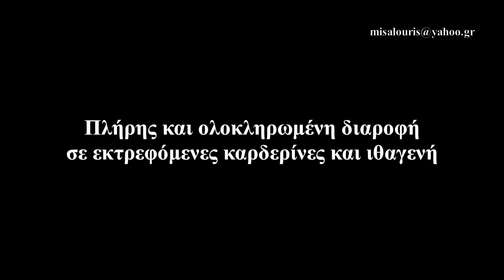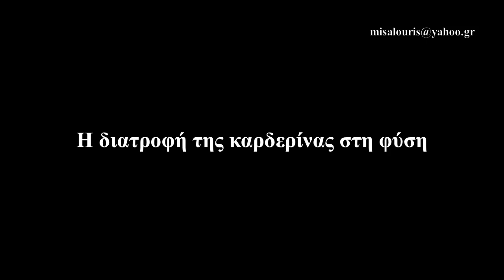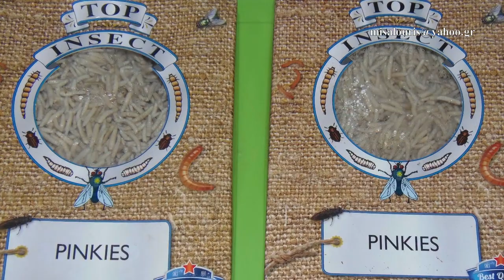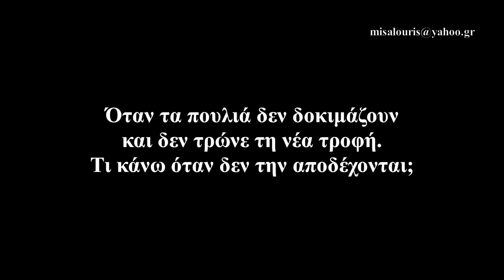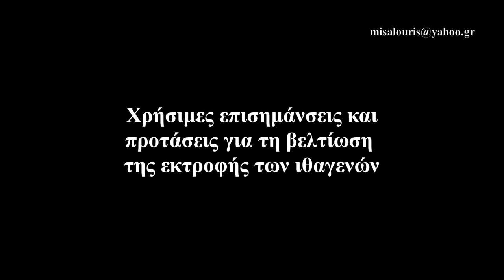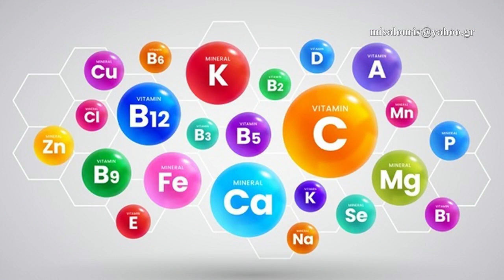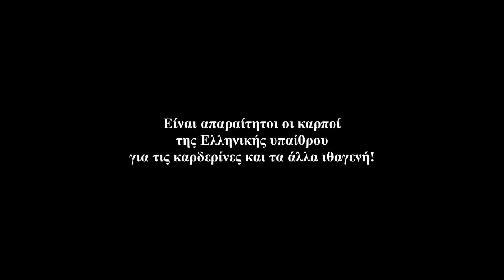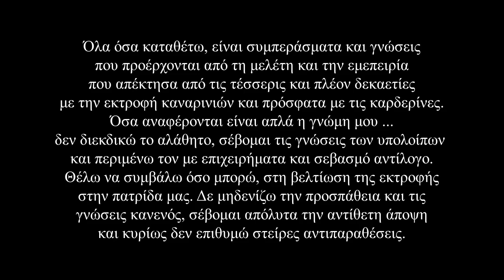Καρδερίνες και η απόλυτα φυσική διατροφή τους - Νatural food for carduelis balcanica - Goldfinch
Στα video καταθέτω τις γνώσεις από την μελέτη πληροφοριών αλλά και από την εμπειρία που απέκτησα μετά από τέσσερις και πλέον δεκαετίες στην συστηματική εκτροφή αρχικά των καναρινιών και μετέπειτα με τις καρδερίνες.
Δε διεκδικώ το αλάθητο και δεν αμφισβητώ τις γνώσεις και τις ιδέες κανενός!
Απλά ευελπιστώ στον εποικοδομητικό διάλογο με στόχο την κοινή εκτροφική άνοδο, την συνολική βελτίωση της εκτροφής στην πατρίδα μας και την δημιουργία παρακαταθήκης πληροφοριών προς τους νεότερους εκτροφείς ώστε να μην ξεκινούν από το μηδέν όπως όλοι οι εκτροφείς της γενιάς μου.
Δεν επιθυμώ στείρες αντιπαραθέσεις και δεν θα τις επιτρέψω στο συγκεκριμένο κανάλι.
Αντίθετα, περιμένω τις απόψεις όλων των εκτροφέων από τον μικρότερο και νεότερο μέχρι τον μεγαλύτερο και εμπειρότερο ...   συμπεριλαμβανομένου και των "διαφωνούντων" με τα όσα υποστηρίζω.
Απλά οι αντιρρήσεις να είναι επώνυμες, εστιασμένες και ασφαλώς τεκμηριωμένες για γίνονται αποδεκτές και σεβαστές από όλους τους φίλους του καναλιού.
Εύχομαι και ελπίζω να βοηθώ κυρίως τους νέους που εκ των πραγμάτων αποτελούν και το βασικότερο σκοπό αυτής της προσπάθειας.
Τα γαρδέλια, αγκαθοπούλια, ή όπως αλλιώς λέγονται οι καρδερίνες που φαίνονται στο βίντεο και γενικά στην εκτροφή μου, είναι όλα εκτροφής με κλειστό δαχτυλίδι.